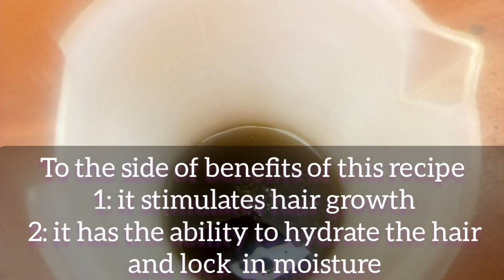How To Make Amazing Recipe For Hair